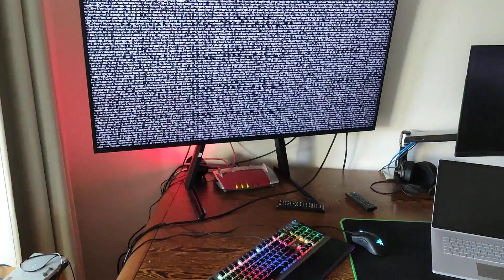life with gentoo